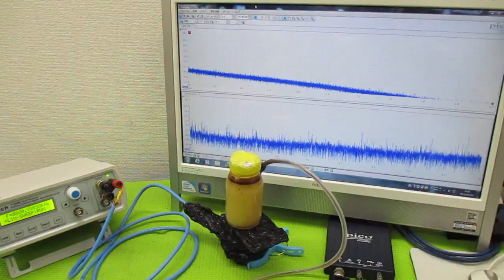超音波と表面弾性波 ultrasonic-labo